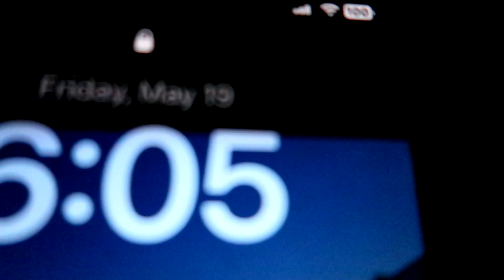LOOK AT THAT FACE!!!! (5.19.23 - Day 40)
Visited Sammi again and, always with the shenanigans. Especially her animals, we can't help it.